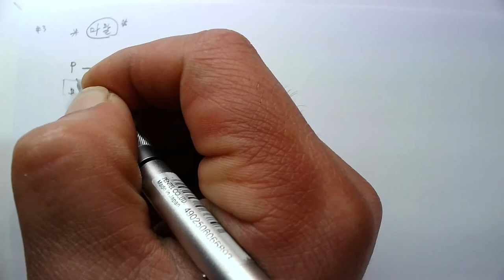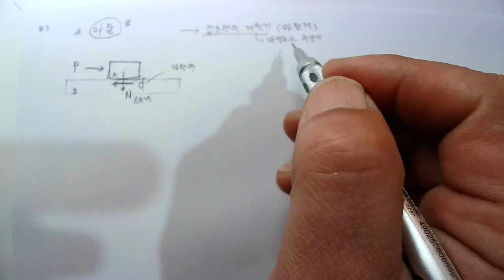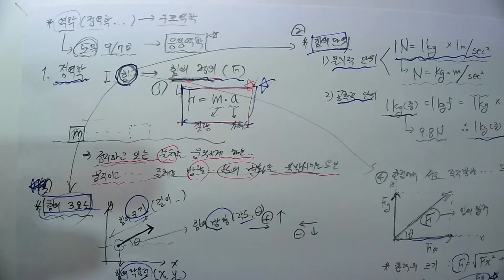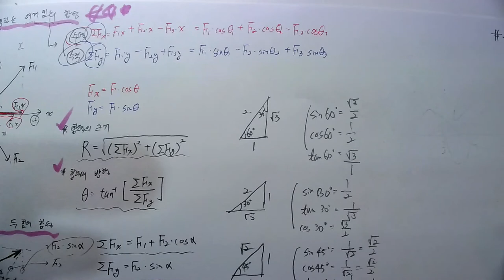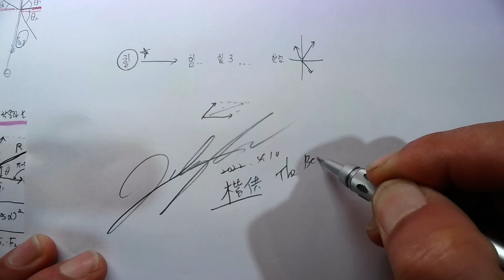[#40 특강_2022.4.10. 촬영]_제40강_#응용역학(토목7급&9급)_01_정역학의 기초_03힘_#2023년 중등임용고시_#2023중등임용_#중등임용_@楷供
[#40 특강_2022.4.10. 촬영]_제40강_#응용역학(토목7급&9급)_01_정역학의 기초_03힘_#2023년 중등임용고시_#2023중등임용_#중등임용_@楷供_안병희 韜光養晦2022 _楷供_善生과 함께하는 중등임용고시 합격하기_충분히 할 수 있습니다.